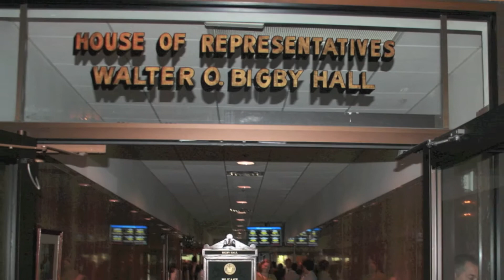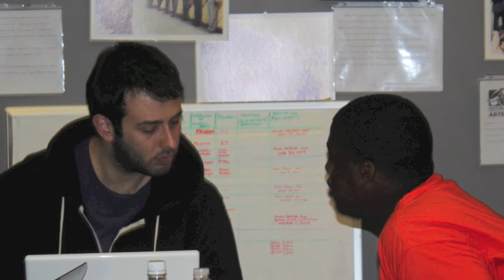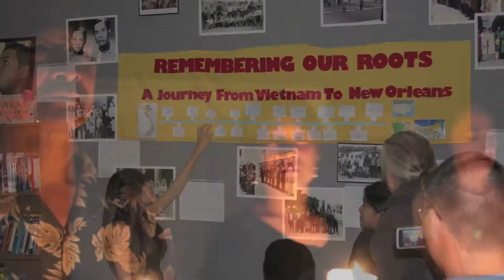VAYLA's VLOG: May 2, 2012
The Vietnamese American Young Leaders Association of New Orleans (VAYLA-NO) is a youth-led community-based organization that empowers Vietnamese American and underrepresented youth through supportive services and organizing for cultural enrichment and positive social change.